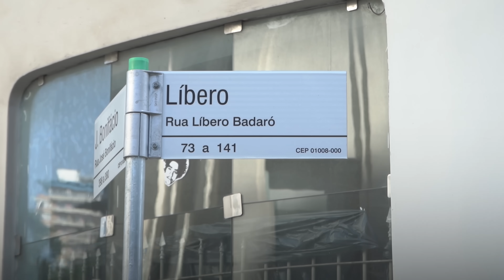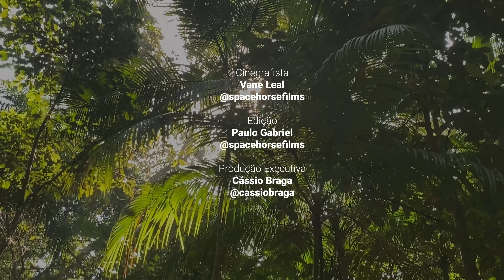O DILÚVIO E A SECA - EDUARDO BUENO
A maior floresta urbana do mundo  quase virou deserto. Por conta da incúria e da ganância dos  ruralistas, que desde sempre sugam tudo que esse solo dá, a Floresta da Tijuca sumiu para dar lugar ao plantio de café. "Aqui se faz, aqui se paga", e sem as bênçãos da floresta, o Rio de Janeiro enfrentou uma terrível crise hídrica. Num projeto imperial encabeçado por Dom Pedro II, com muita inspiração do seu tutor José Bonifácio, a Floresta da Tijuca foi replantada, e hoje atende sob o honroso título de "maior floresta urbana do mundo". Refresque-se na sombra do conhecimento de mais um episódio de "Por trás da História".--- e acabe o vídeo querendo abraçar uma árvore.

| TORNE-SE MEMBRO DO CANAL PARA VÍDEOS EXCLUSIVOS, DESCONTOS EM CURSOS E OUTRAS VANTAGENS |

• Coleção Brasilis - Eduardo Bueno - Sextante:
• A Viagem do Descobrimento - Eduardo Bueno - Sextante:
• Náufragos, Traficantes e Degredados - Eduardo Bueno - Sextante:
• Capitães do Brasil - Eduardo Bueno - Sextante:
• A coroa, a cruz e a espada - Eduardo Bueno - Sextante:

• Brasil, uma história - Eduardo Bueno - Leya:

Roteiro e apresentação: Eduardo Bueno
Produção Executiva: Cassio Braga
Edição: Paulo Gabriel
Redação e legenda: Lízia Bueno